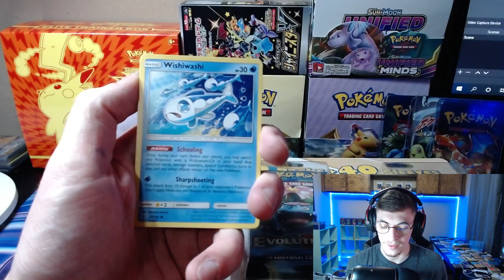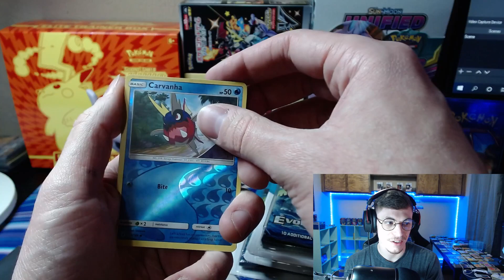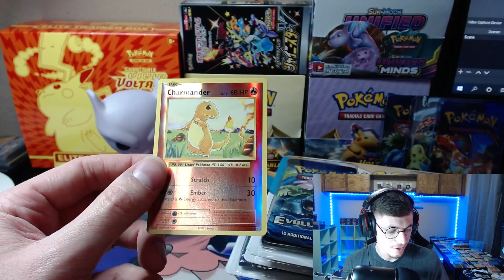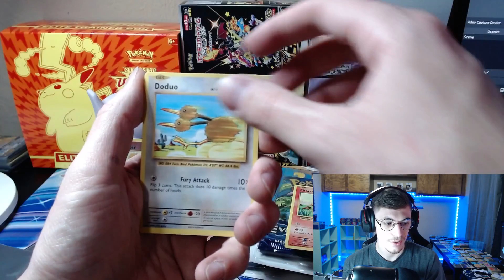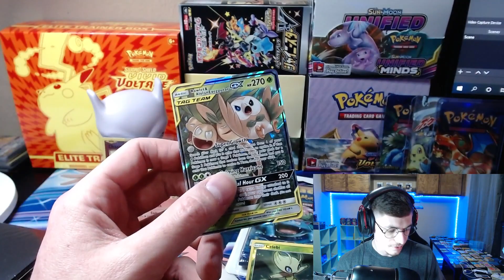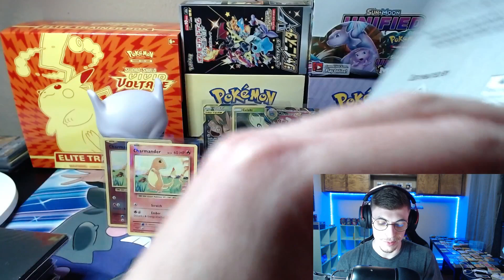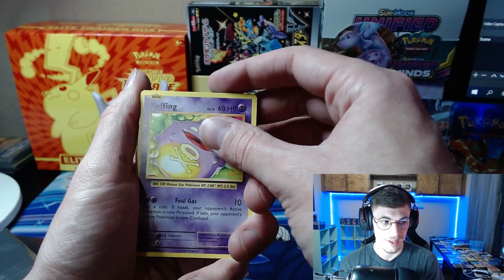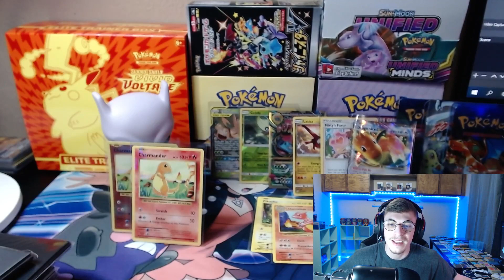I Found Evolutions Blister Packs at Target!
Lets open some Evolutions Packs I found at Target!